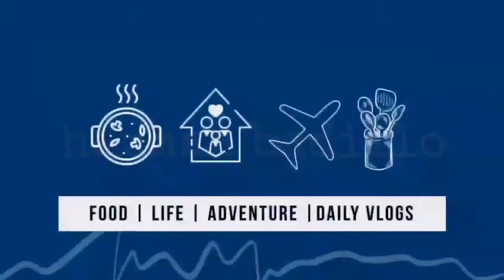Nilaga With Papaya | Herman Badillo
Nilagang Baka With Papaya